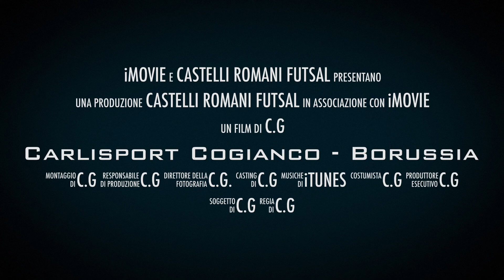Trailer Carlisport Cogianco - Avis Borussia Policoro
SABATO 31/01/2015
ORE 15.00 AL PALACESARONI !